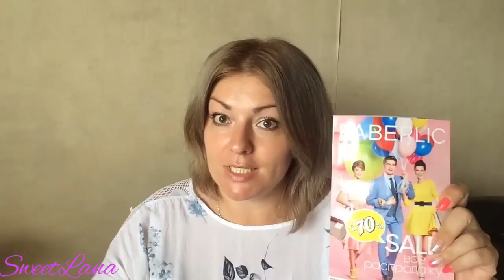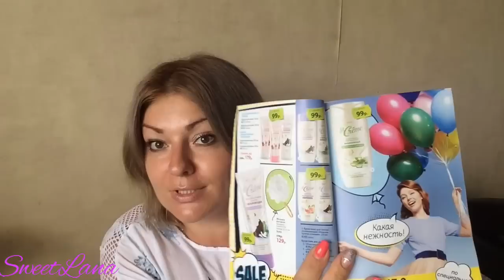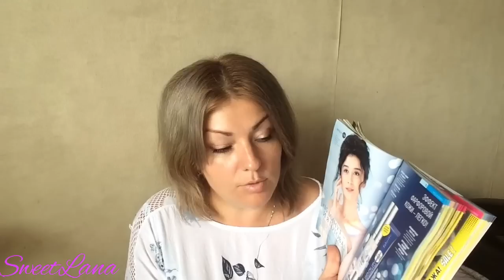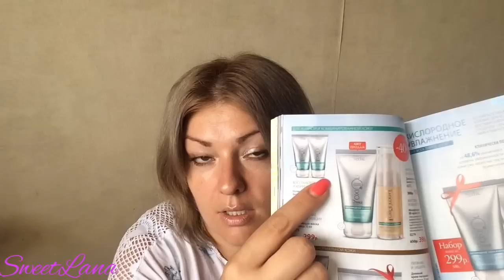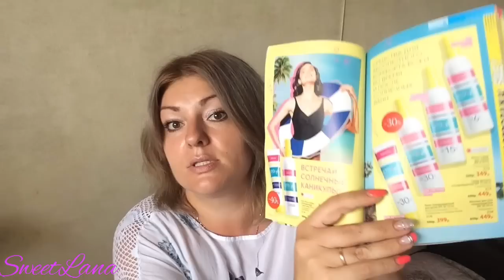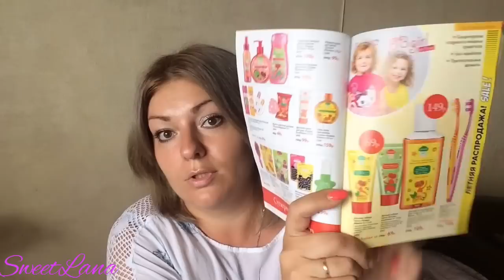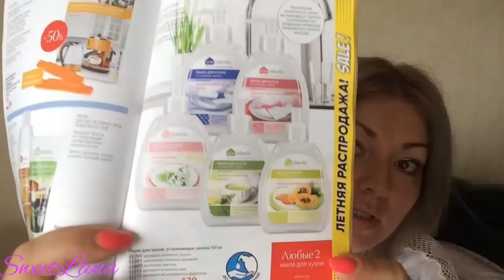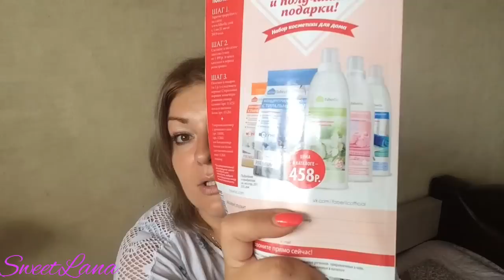ФАБЕРЛИК / 10 каталог / новинки / обзор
ВСЕМ ПРИВЕТ!!!